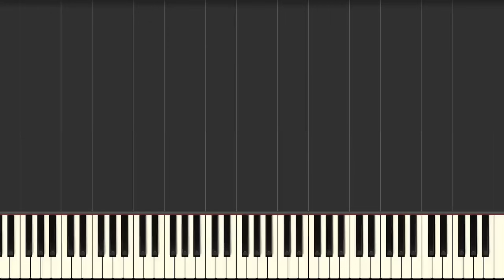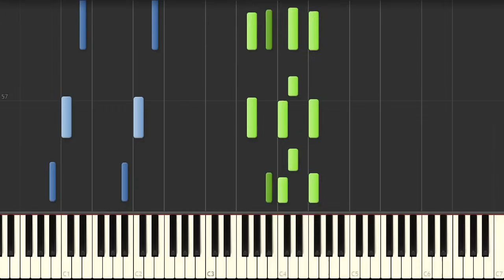I am (報道ステーション テーマ曲) / Manami Morita（ピアノソロ上級）【楽譜あり】Manami Morita - I am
テレビ朝日『報道ステーション』よりオープニングテーマ「I am」のピアノ演奏です。
※2016年4月11日より番組テーマ曲は「Starting Five」に代わりました
今回の演奏はアレンジャーさんにお願いしました。
※楽譜と動画の演奏に相違がありました。詳しくは下記のリンク先をご確認ください。

楽譜はホームページで公開中！

0:00 【gliss.～A】
0:19 【B】
0:33 【C】
0:50 【D】
1:04 【E】
1:25 【F】

採譜、アレンジ：クラフトーン